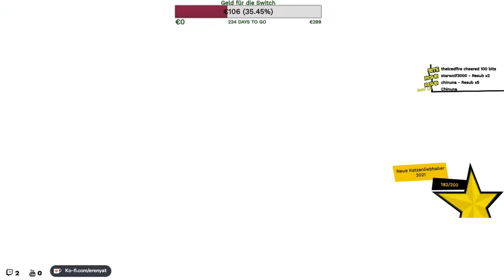Vor dem Endfight #071 (Persona 5 Strikers)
Publisher: Atlus